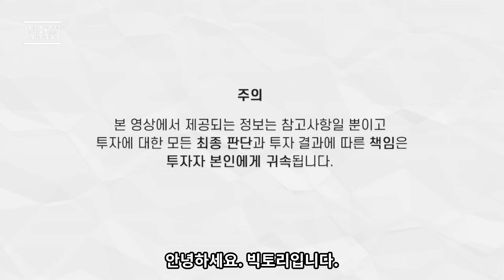‘캄렐리주맙+아파티닙+Chemotherapy’가 위암에서 ORR 76.5%를 보였습니다.